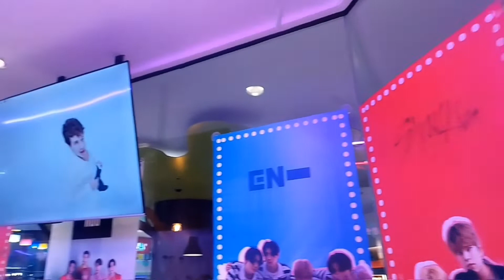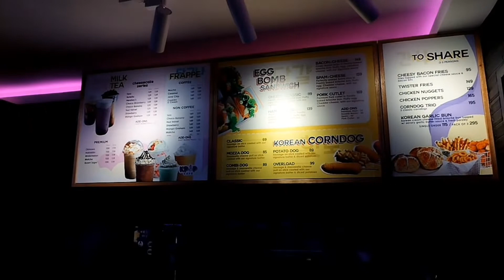KPOP CAFE | EVER GOTESCO COMMONWEALTH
Tara na mga Kpop Fans. Para sa mga naghahanap ng tambayan ng magbabarkada at mahihilig sa kape at milkteas, tara na dito sa bagong bukas na Kpop Cafe sa Ever Gotesco Commonwealth. Take note guys, very affordable ang mga pagkain nila dito.